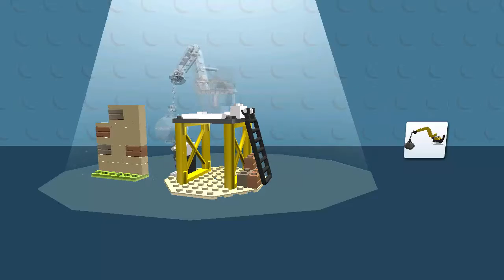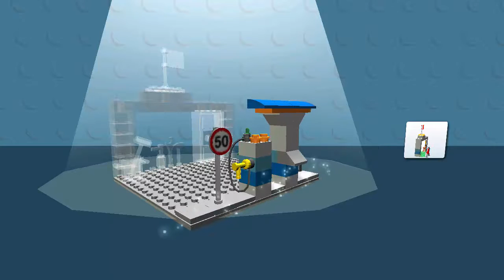Lego Juniors Create & Cruise | Android Gameplay #3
Best apps for kids and children games. Android and iOS gameplay.